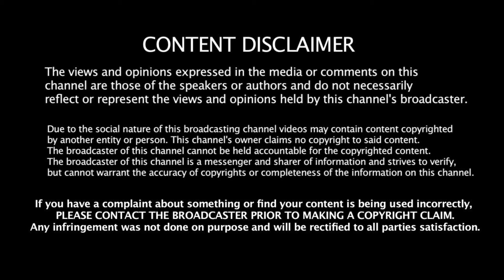Life of an IAS Officer - DC Samba, Abhishek Sharma on Govt. Jobs, Salary & UPSC | Pausecast Ep. 48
Host: Tanvi Mahajan, Founder of Pause Tribe
Guest: DC Samba, Jammu and Kashmir IAS, Abhishek Sharma

About Guest:
Abhishek Sharma, 2018 batch IAS. Chhattisgarh Cadre now on Deputation to J&K
Birth : Kishtwar .
Studied till 10th class from BVM Kishtwar
11-12 from SP smart Jammu
College from GCET jammu (BE Civil Engineering)

Qualified UPSC in my 3rd attempt with AIR 69th Rank.

Posted as DC samba since April 2023.
Earlier worked as SDM katra , CEO JK e gov agency Information Technology Department.
Interests :- Painting
Had done one Solo Exhibition “Ekaant” in SKICC Srinagar in 2022

In this podcast, we decode the life of an IAS officer who was the first one to crack UPSC exam from District Kishtewar, J&K
- Academic Approach for UPSC exam
- District Kishtewar
- Life and a routine of DC Samba
- Connection to people during his courtship
- Salary & Perks of an IAS officer
- His learnings & lessons throughout his journey
- Govt. Job Reality vs Experience and much more

About Pausecast - Pausecast is an initiative by Pause in the hope of interacting & talking about people who took a pause and succeeded. This podcast is hosted by the founder and CEO of Pause Tribe Tanvi Mahajan. We aim to bring the best of the stories from Jammu and Kashmir to get inspired and learn from.

Time stamps for this podcast:

00:00 - Precap of the Podcast
01:56 - Introduction of the podcast
03:24 - Who is Abhishek Sharma. His schooling & Eduction
Tanvi and Abhishek are both passed out from same school
05:17 - About Kishtewar and what challenges he sees in Kishtwar that needs to be addressed
08:27 - What motivates him to take administrative services and becomes first IAS officer from Kishtewar that time
10:45 - Why he chooses to become IAS. One incident that changed his life
12:06 - Why he did engineering at first place?
13:27 - Importance of Plan B or backup. Plan B is must
15:25 - Difference between Private Sector employees & Government Officers
19:10 - What changes he sees as Samba then before joining vs now?
23:17 - Samba is so rich in heritage & culture and it's restoration is must
26:31 - What are the perks for Deputy Commissioner? Salary revealed
28:20 - Most memorable moment or incident that made him grateful for DC Samba
29:50 - Meeting with locals in Samba
32:14 - Day schedule of DC or Govt officer
36:54 - Social media platforms for Govt. Officers.
 Social media connect us with local bodies
39:40 - Message for people who didn't get selected in UPSC or any Govt Job
46:41 - What is success and failure
49:14 - Top advices for students, parents and society.
55:30 - Last message to team Pausecast
57:01 - Closing of the podcast

Watch other podcasts:
The Pausecast Podcast - Inspiration

 • Pakistan's Anti India Propaganda | De...

The Pausecast Podcast - Education

 • Exposing News Media, REALITY of Journ...

 • Kisi ko khayalon main rakh kar hi kha...

 • Kho gaye hum kahan- Sawraj Singh. PAU...